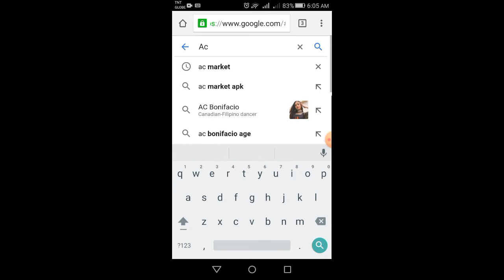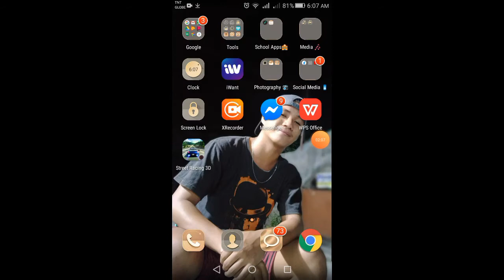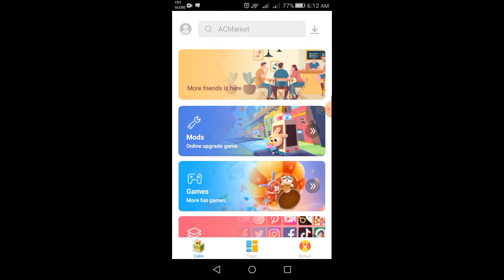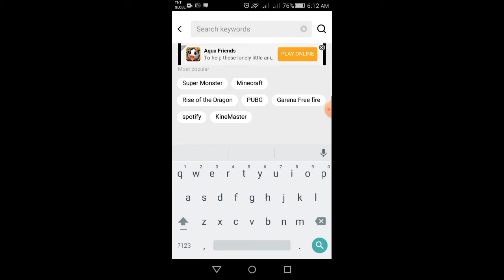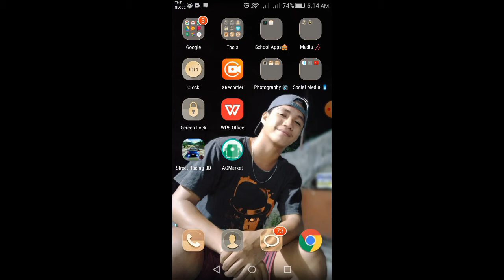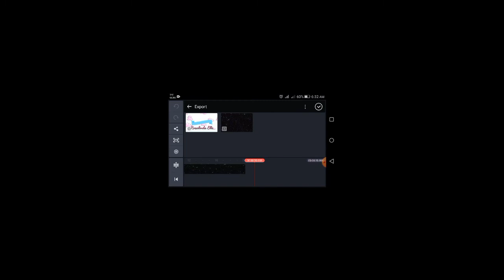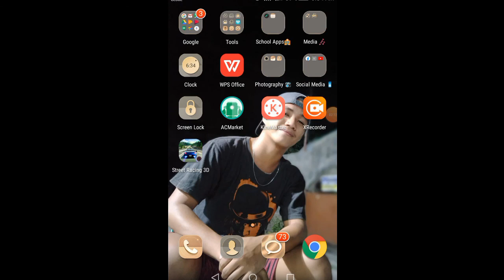KINEMASTER NO WATERMARK | Rosalie Hernandez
This video shows how I downloaded my video editor with no Watermark 💙